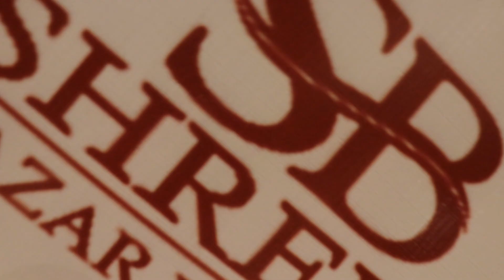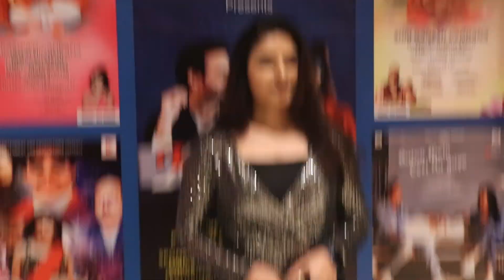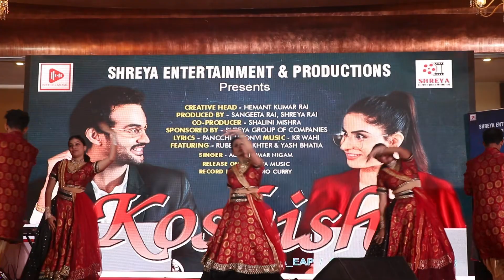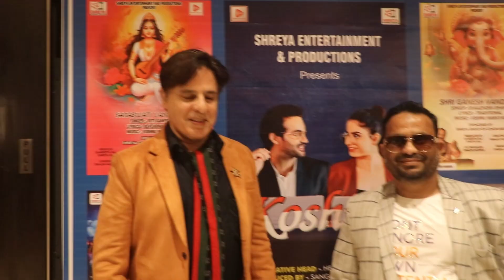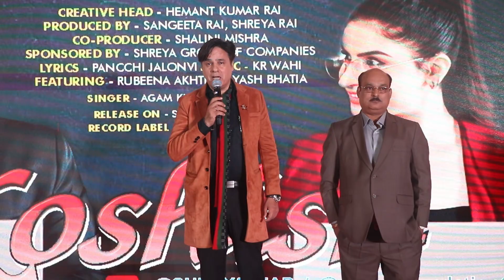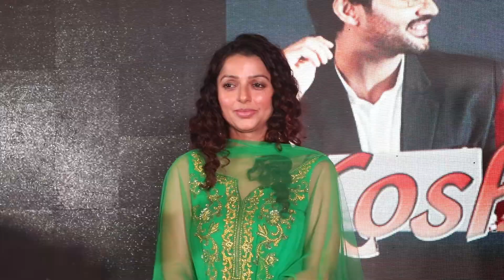Hemant Kumar Rai of Shreya Entertainment & Productions Launched 5 Videos Bhumika Chawla, Rahul Roy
Hemant Kumar Rai of Shreya Entertainment & Productions  Launched 5 music Videos with Chief Guests Bhumika Chawla, Rahul Roy

यात्रा ड्रीम आप सभी के प्यार के लिए ये चॅनेल बनाया है यात्रा ड्रीम मतलब सभी का सपना होता है की मे वाहा जाउ या याहा इसलिए मुझे ख्याल आया क्यू ना इस चॅनेल का नाम ही यात्रा ड्रीम रख दे सभी के सपने मे जो भी हो वो कभी ना कभी उस स्थान पर मे निकल पड़ूँगा,
 जाउ यह चॅनेल मेने इसलिए बनाया है क्योंकि सभी को घूमने का शौक होता है और मुझे भी है मे हमेशा यहा से वाहा जाता रहता हू इसलिए मेने सोचा क्यो ना मे एक चॅनेल रेडी करता हू जिसमे सभी को हर स्थान के नये नये वीडियो दिखता रहूँगा इसलिए मेने ये चॅनेल बना दिया जैसे आप ने मेरे दूसरे चॅनेल को प्यार दिया है उसी प्रकार इस चॅनेल को भी अपना प्यार दे